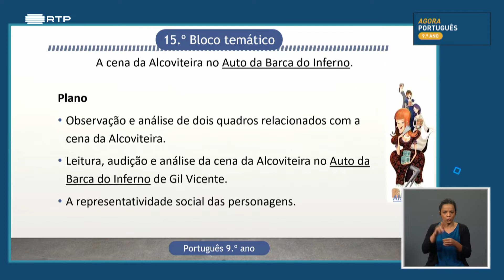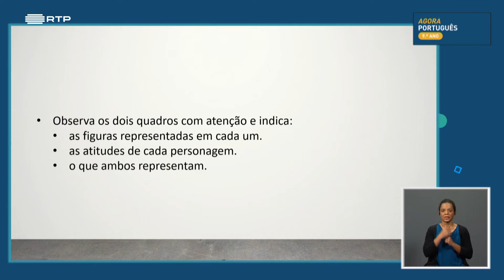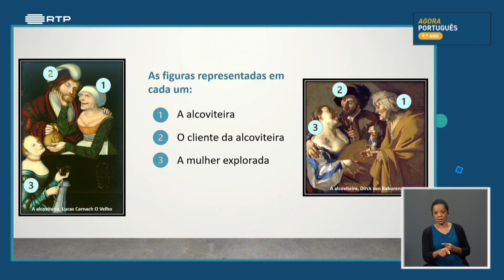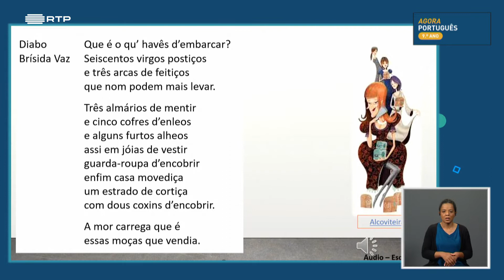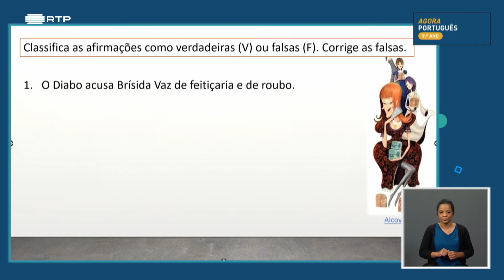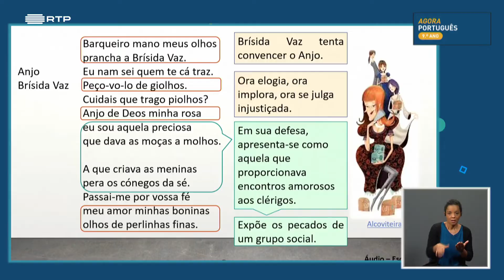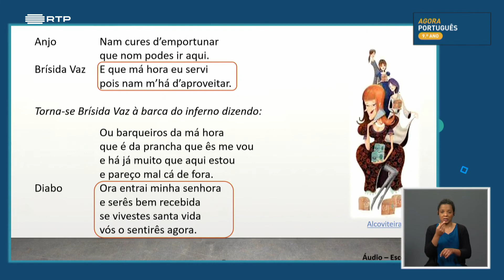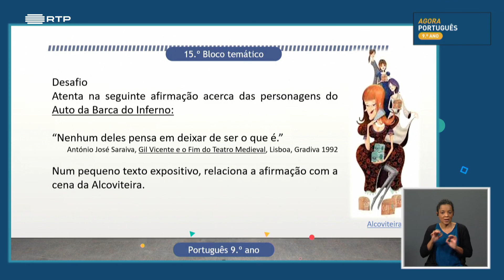葡萄牙初中九年级葡萄牙语课 , aula 15 A cena da Alcoviteira no "Auto da Barca do Inferno"